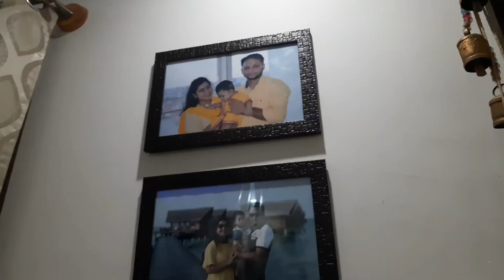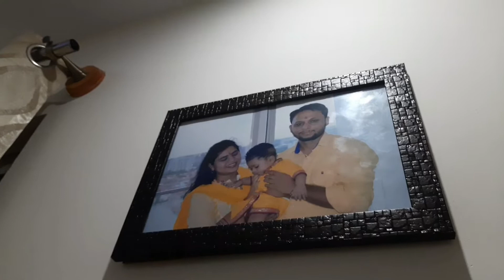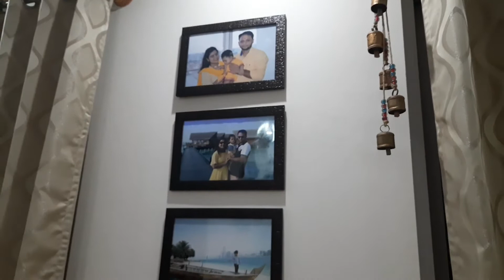Indian mom dinner routine| Indian mom vlogs in Hindi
Indian mom vlogs in Hindi

Indian working mom daily schedule,
Indian female youtubers